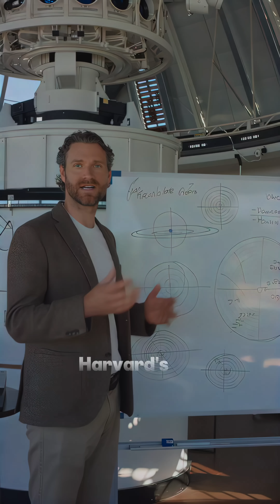Is 3i Atlas an ALIEN PROBE ?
In 2024, astronomers discovered 3I Atlas, an interstellar object moving too fast to belong to our solar system. Some scientists, including Avi Loeb, believe it might not be natural — possibly a technological artifact from another civilization. 🌌
Was it just an icy fragment… or an alien probe passing by Earth?

Discover the real data, expert theories, and what makes 3I Atlas one of space’s biggest mysteries. 🚀